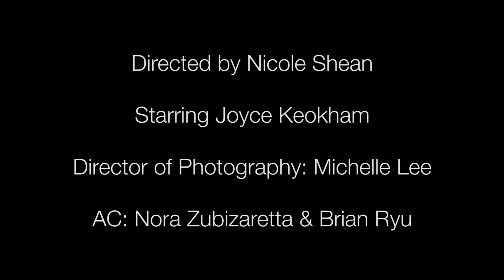Breathe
This one's the fourth short film I directed for my Sight & Sound Filmmaking class at NYU. I had an extra fun time with this film, because we were finally allowed to integrate sound into our projects, and were very specifically asked to work on our sound design skills. Since I was simultaneously taking a Sound Design class, I had a ton of fun and plenty of resources for my sound effects and even foley!

Starring:
Joyce Keokham

Director of Photography:
Michelle Lee

AC's:
Nora Zubizarreta
Brian Ryu